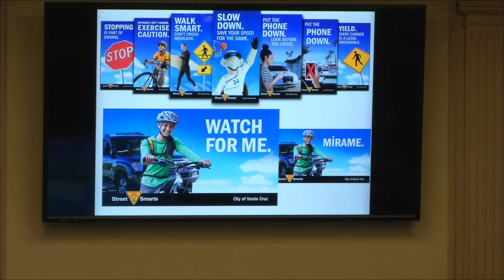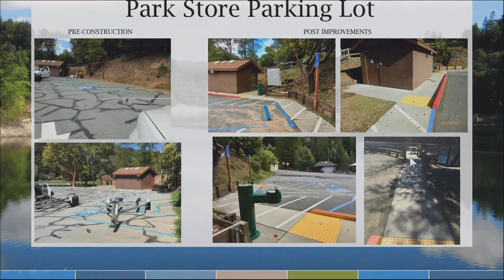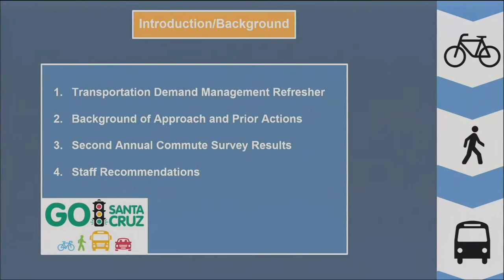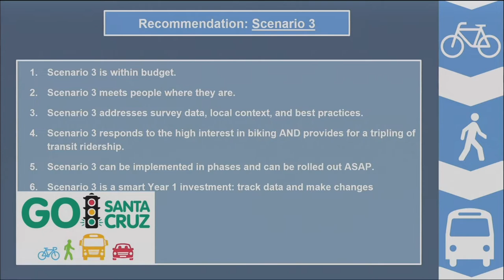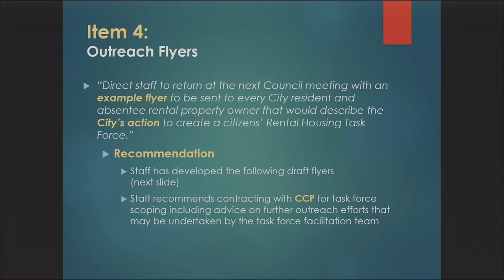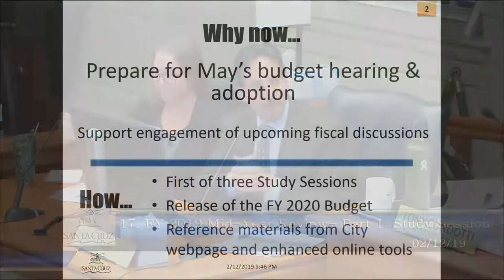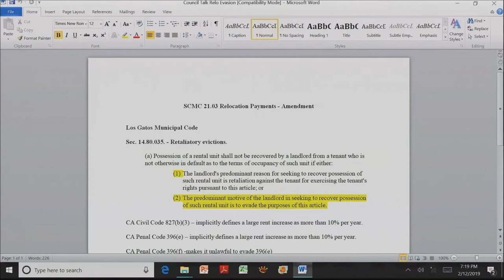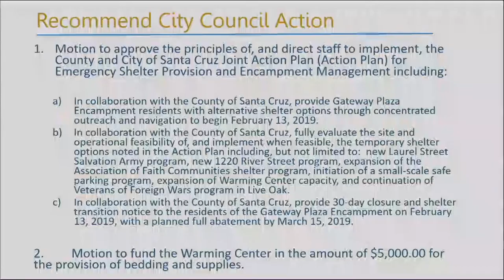Santa Cruz City Council 2/12/19